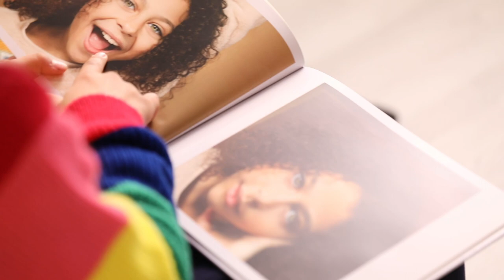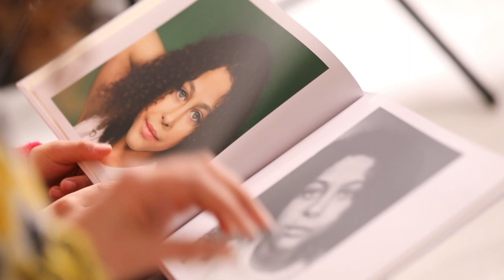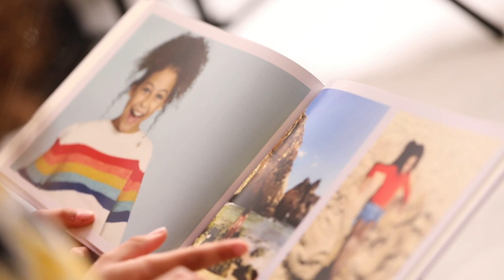Meet Kyrah - the bubbly lass who loves seeing pictures of her Nana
Gorgeous Kyrah relives fun family times with a photobook of her own.

Calling all the busy parents out there! Because we’ve discovered that kids love photobooks as much as grownups, why not make them a super-fast photo gift full of family memories?Making a Popsa photobook takes seconds, but it’s guaranteed to generate smiles all day long. Celebrate all your favourite memories (and clear space off your smartphone!) by downloading the Popsa photobook app and uploading your best family snaps in seconds. You can also design your own layouts and select colour borders to create a photobook gift that’ll keep the little ones entertained for hours. Whether it’s a recent outing to the seaside, or a big birthday bash, Popsa helps you capture your favourite family pictures in a photobook album that takes under five minutes to make. Now that’s what we call family goals.Ready to surprise your kids with a photobook?